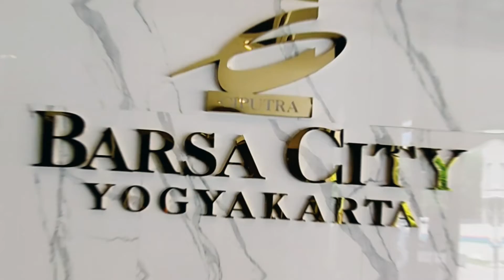Apartment di Jogja - Barsa City Yogyakarta, Dekat dengan Ambarrukmo Plaza dan 15 mnit dari Malioboro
Ciputra Group mempersembahkan sebuah masterpiece terbaru dengan konsep revolusioner, BARSA CITY YOGYAKARTA. Dengan masterplan seluas 1.8 Ha, merupakan perpaduan dan sinergis maksimal antara Shopping Gallery, Apartment, Hotel dan Shophouses yang menjadikan Barsa City sebagai pusat lifestyle termodern icon Yogyakarta.

Banyaknya universitas di sekitar Barsa City tidak hanya membuat apartment menjadi tempat tinggal impian bagi para mahasiswa, namun juga menyediakan fasilitas-fasilitas yang mendukung gaya hidup yang modern. Dan kawasan bisnis di Barsa City dilengkapi dengan ‘shophouses’ yang dapat mendukung aktivitas bisnis dan komersial kawasan, dapat pula meningkatkan nilai investasi serta prospek yang luar biasa.

Selain sebagai apartment, Barsa City sangat tepat untuk menjadi tempat bagi para entrepeneur muda untuk belajar dan mengembangkan karya, karena dilengkapi dengan co-working space sebagai inkubator bagi komunitas start-up di Yogyakarta.

Keunggulan dari Barsa City Yogyakarta

Lokasi berada di pusat kota Yogyakarta.

Selangkah menuju Ringroad.

Dikelilingi oleh berbagai kampus ternama di Yogyakarta (STIE YKPN, STTNAS, UIN Yogyakarta, UPN Yogyakarta, dan sebagainya).

5 menit ke Bandara Adi Sucipto dan Stasiun Maguwo.

Dikembangkan oleh developer ternama & terpercaya, Ciputra Group.